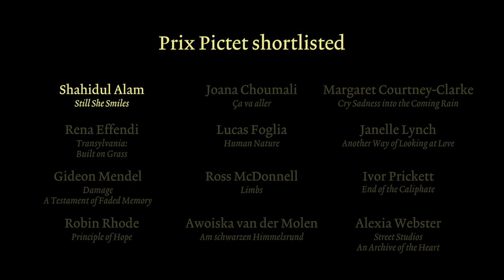Prix Pictet 'Hope' Interview Series: Shahidul Alam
PrixPictetHope shortlister Shahidul Alam talks about his series 'Still She Smiles'. Find out more about this series, shortlisted for the eighth cycle of the Prix Pictet, in this interview with the artist, which took place during the Award Ceremony of PrixPictetHope at the Victoria and Albert Museum.